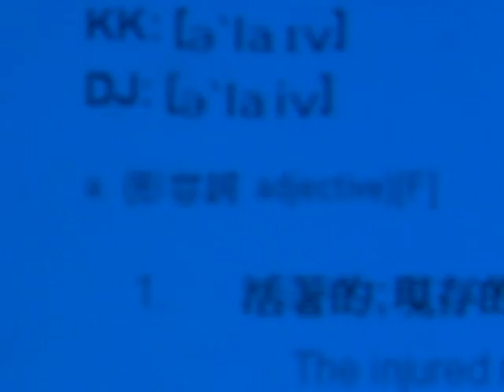Happy Birthday to AnD